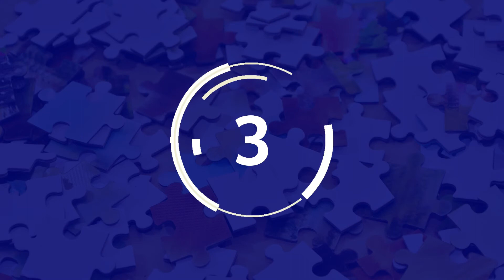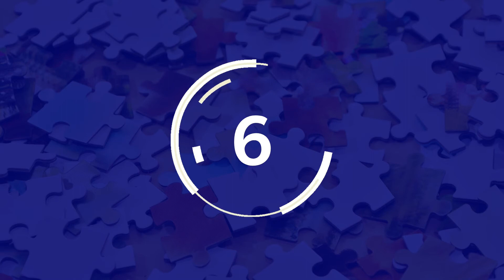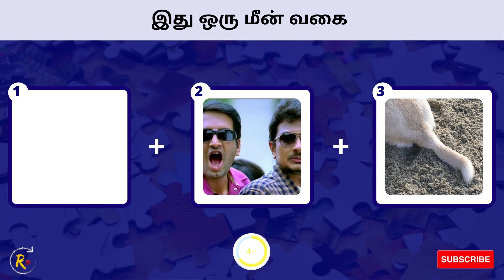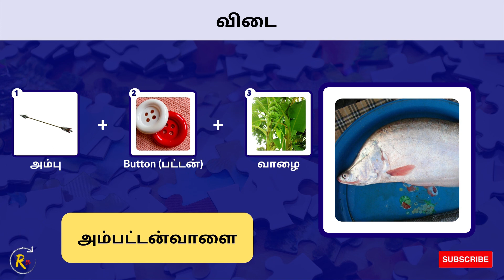Guess the Fish Name ! | மீனின் பெயரைக் கண்டுபிடியுங்கள் | Tamil Connection Game | Brain Game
வணக்கம் மக்களே!

பண்ணுங்க மற்றும் உங்கள்  Star மதிப்பெண்ணை  Comment -இல் பதிவிடுங்கள்.

Image Credits : Pixabay and Wikimedia Commons.